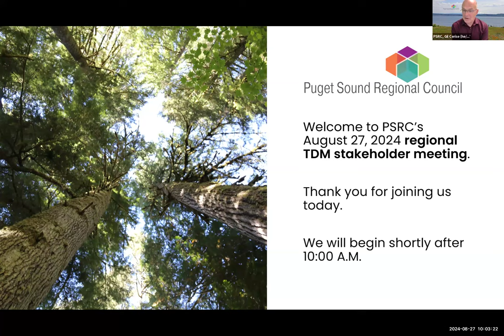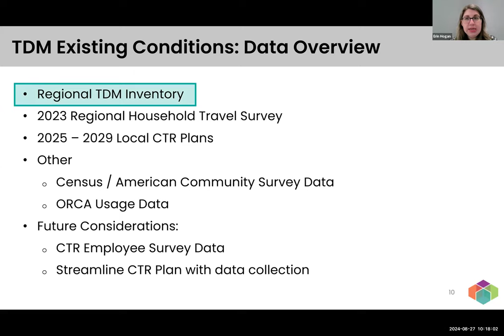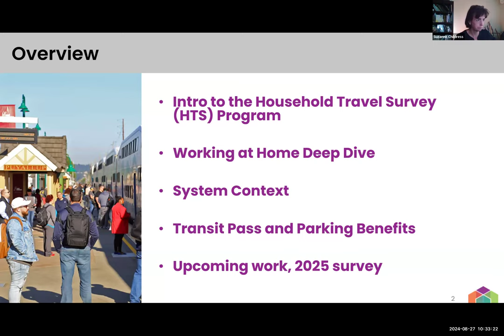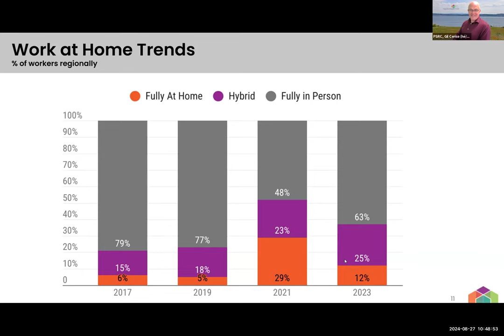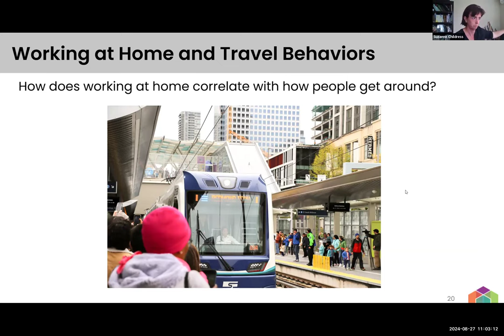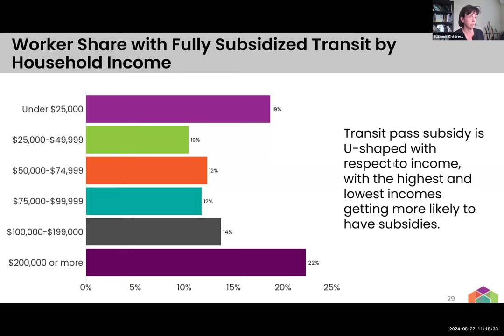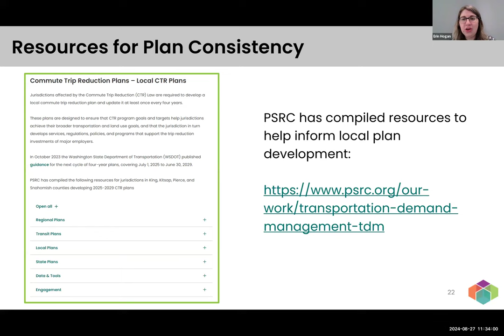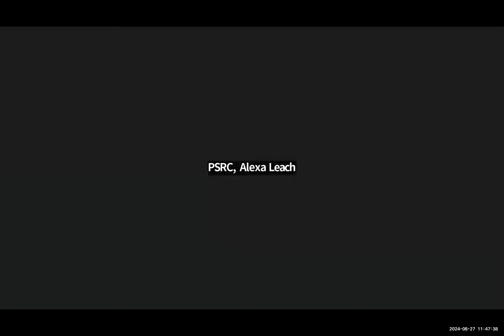Transportation Demand Management Regional Stakeholder Meeting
Enter brief description.